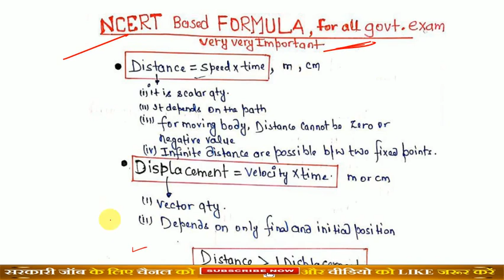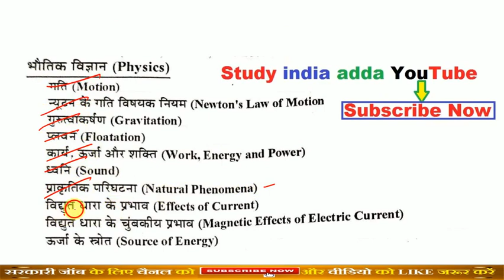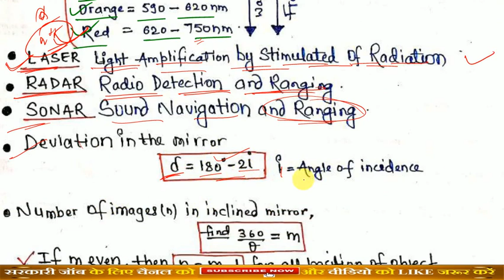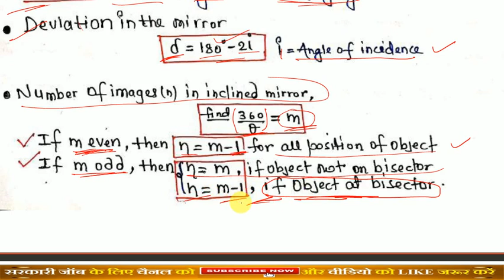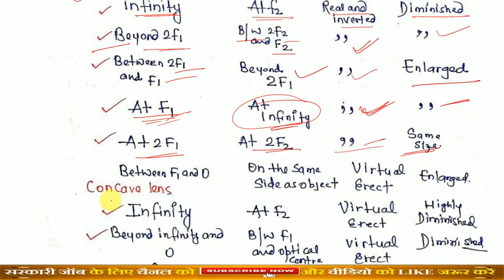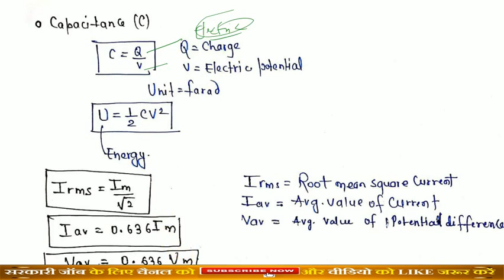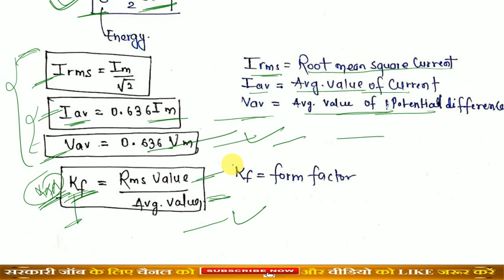Railway Exams 2020 : एक ही विडियो में पूरी Physics की Numerical Formula/ssc,railway,police,nda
Welcome to,

OUR GOAL,
BASIC OF COMPUTER AND APPLICATION FOR RRB JE CBT-2

SCIENCE PHYSICS, FOR RRB JE CBT-2

SCIENCE CHEMISTRY FOR RRB JE CBT-2